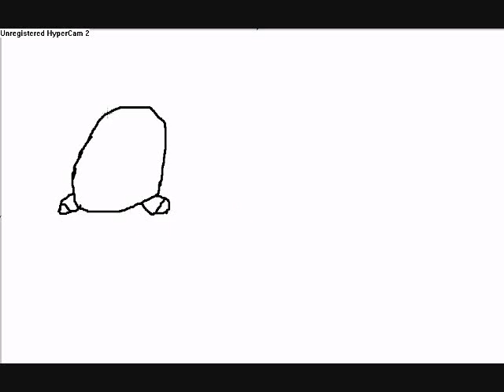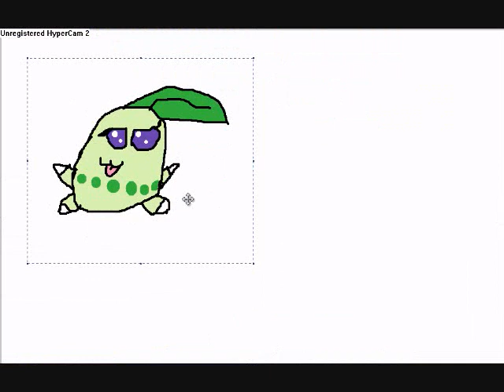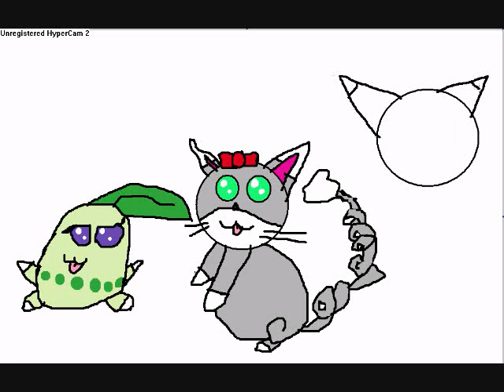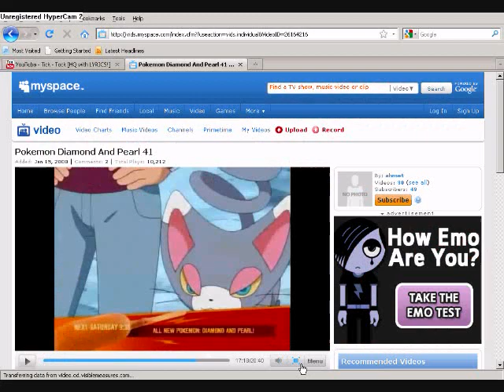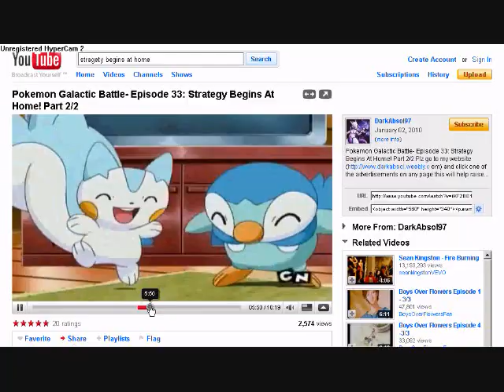Speed Painting cute Pokemon.(Lil tribute at the end)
I like it when Buizel says "Get a life" after Glameow X3 Well,Lower it up if you want to hear my first time singing on the microphone!Well,I sang other times.Just on first time for Youtube to hear my beautiful voice.